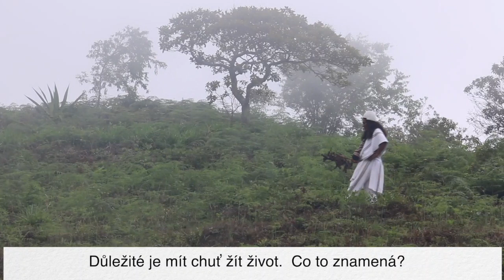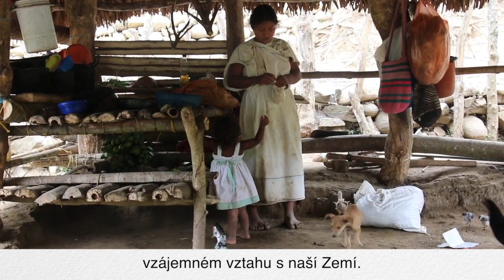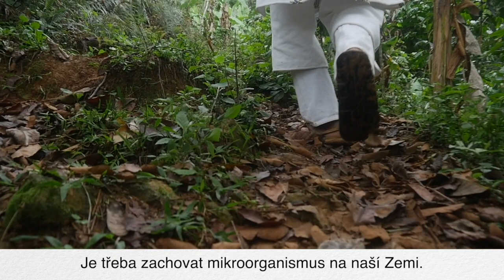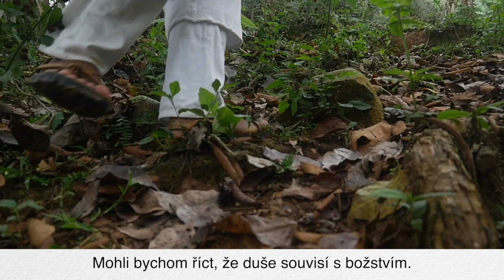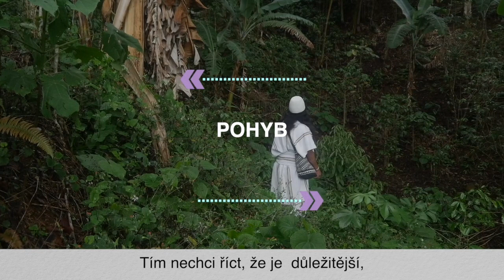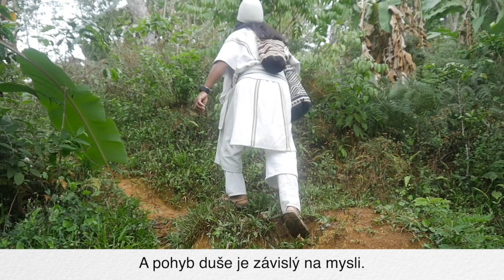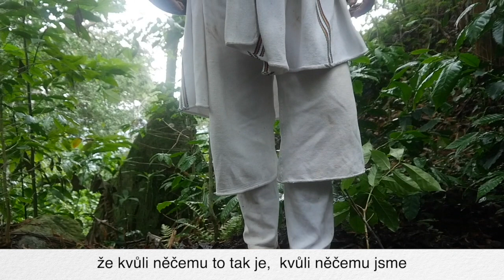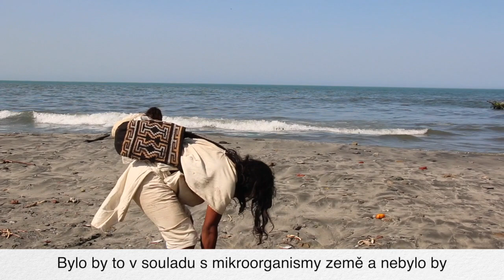Úspěšné zakoupení pozemku pro rodinu kmene KOgi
Díky i Vašemu příspěvku jsme mohli pomoc vykoupit zpět pozemky pro místní rodinu kmene Kogi. Děkujeme!